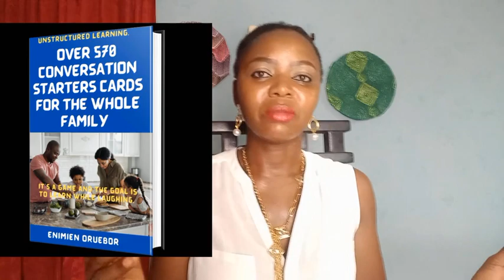How to Raise Children Who can Protect Themselves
A little girl of about 9 years old was sent on an erand that required her to board a tricycle.
It wasn't her first time.

As she was about to get into it, a man came and offered to carry her on his laps, and she obliged.

She got to her destination before the man, and as she made to announce to the rider, the man told the rider that that wasn't "their destination," and again, the little girl did not argue.

It's been a while now, and the little girl has been missing 😭😭😭😭😭

In this time, it has become super imperative to raise children who can protect themselves.

Children who are self-aware, environment aware, bold, and assertive.
Children who understand boundaries and are bold enough to give a firm No!

It is one thing to teach a child what to do or not and another for the child to have the skills to.

The skills the child needs are not in the talking but in the practice.

Give your child the opportunity to say
🖊️No! to you,
🖊️To ask questions,
Respect their boundaries, this way, they are skilled enough to demand respect from outsiders.

Here👇
Ideas on how to raise children who can protect themselves.

🖊️Teach self-awareness
🖊️Build confidence
🖊️Teach problem-solving
🖊️Teach assertiveness and boundaries
🖊️Encourage independence
🖊️Teach communication skills
🖊️Instill street smarts and safety awareness
🖊️Encourage physical activity
🖊️Be a role model: Demonstrate confidence, self-respect, and assertiveness in your own behaviour.

Remember, raising children who can protect themselves involves a balance of teaching self-reliance, critical thinking, and safety awareness while providing guidance,

It requires consistency and patience.

I care about the safety of your child.

With❤️
©️Enimien Oruebor
🥇Parenting Consultant & Coach
🥇Children's coach on character, manners,sexuality education, and leadership
🥇Author: books for children and parents